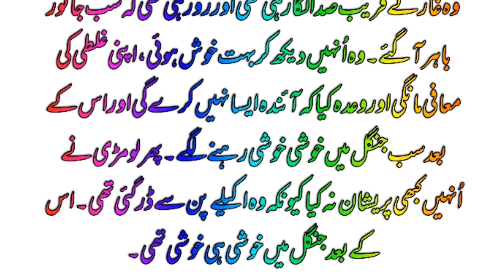Tanha lomri |best Urdu story | Usman Tech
tanha lomri | best urdu story 2021 | usman tech